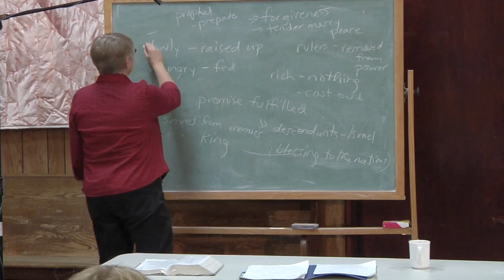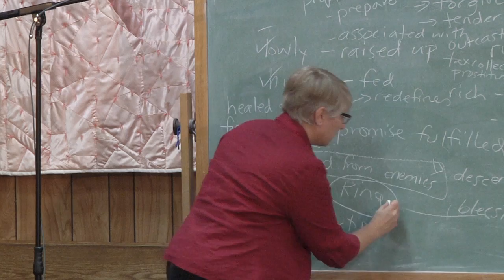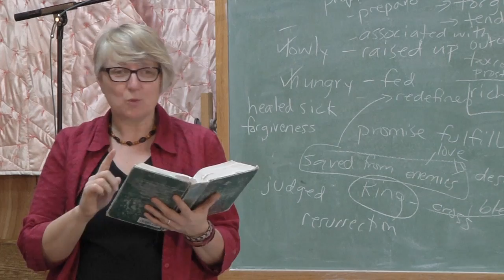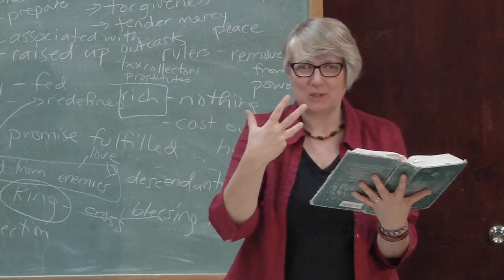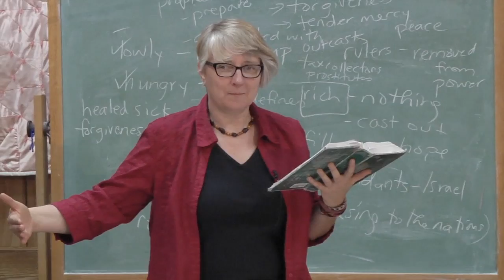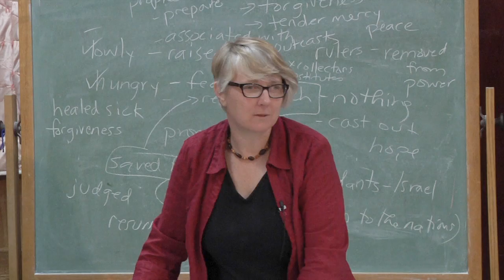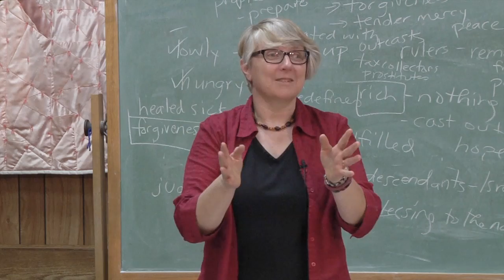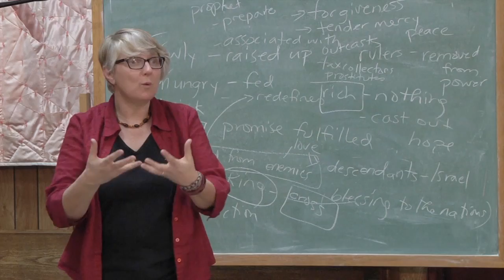What Are We Waiting For? Pt 4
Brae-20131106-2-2